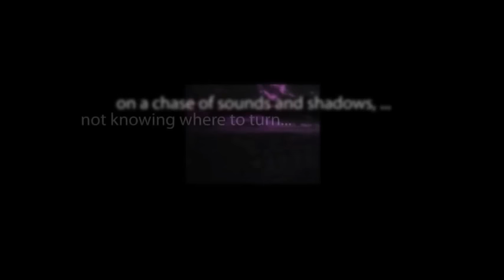CBS Radio Mystery Theater "The Star Killers" starring Mercedes McCambridge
The world's top nuclear researcher is either an insane murderess or a gullible innocent.